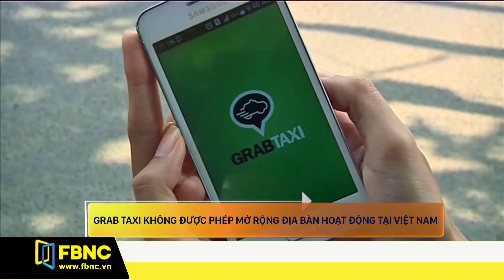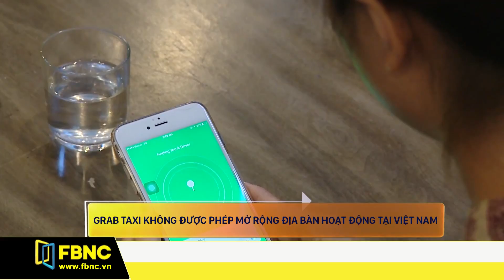Grab Taxi không được phép mở rộng địa bàn hoạt động tại Việt Nam | FBNC